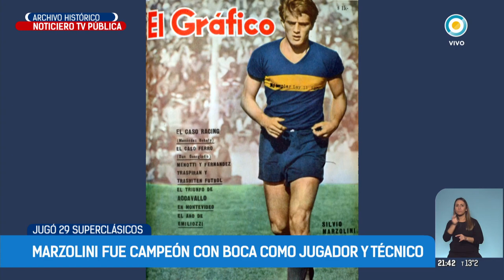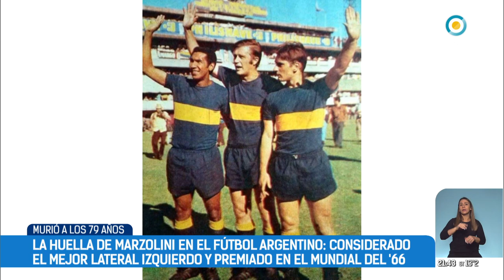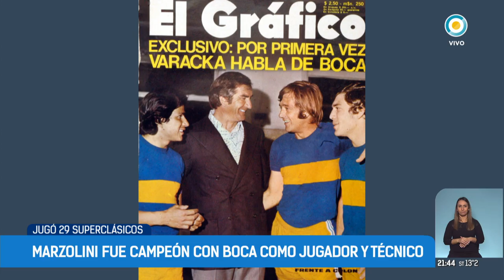Murió Silvio Marzolini, ídolo de Boca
Silvio Marzolini, gloria de Boca, murió a los 79 años tras permanecer internado en estado grave de salud en su domicilio y acompañado de su círculo íntimo. La noticia fue confirmada por su familia a través de un comunicado: “su mujer Malena, sus hijos, sus nietos y amigos lo despedimos en medio de un profundo dolor”.